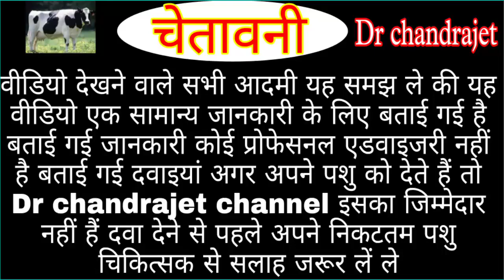पशु के कटने पर खून आने का इलाज पशु के पैखाना से खून आने का इलाज पशु के घाव से खून आना पशु बच्चेदानी